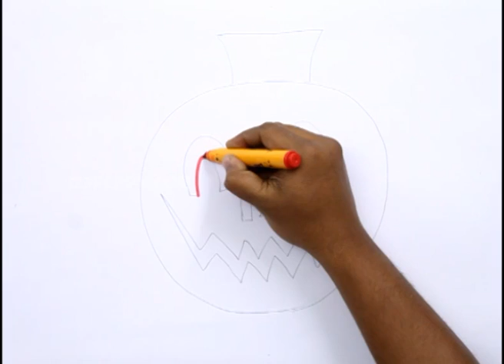How to Draw a Jack O Lantern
Let us Learn How to Draw a Jack O Lantern
For Step by Step Guide for How to Draw a Jack O Lantern